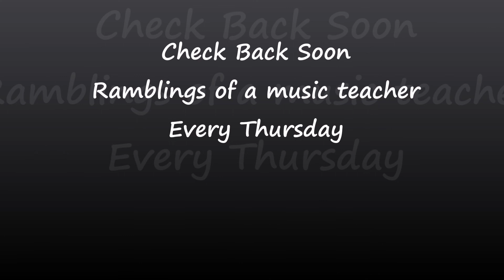How much should I practise? - MusicOnline UK Podcast - Episode 8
Want a DISTINCTION in YOUR next ABRSM Exam? There are many theories about how much one should practice and how often. For example, on an ABRSM forum I recently read, someone advised 15 minutes a day for Grade 1, up to an hour and a half per day for Grade 8.

However, I think this question itself completely misses the point. Of course, 15 minutes a day would not be enough for a higher grade, but does that mean that someone who does 8 hours a day will be better than someone who does only two?

Not necessarily.